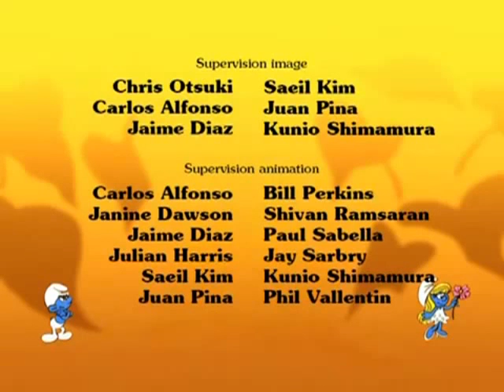Les Schtroumpfs EN FRANCAIS - Don Schtroumpfo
Dessin animé en français FR - Les Schtroumpfs